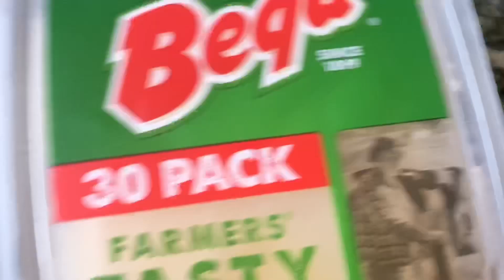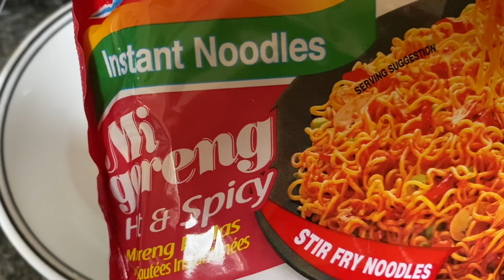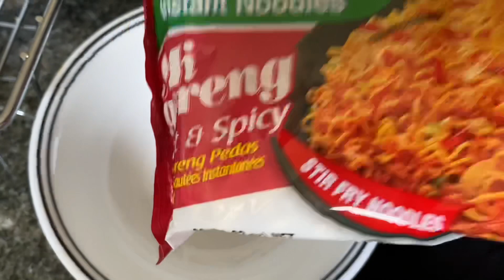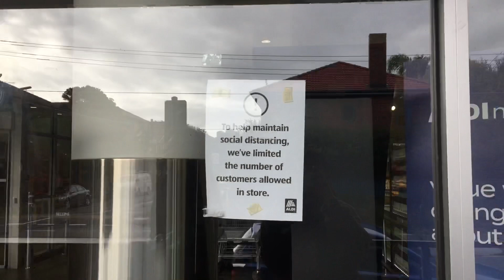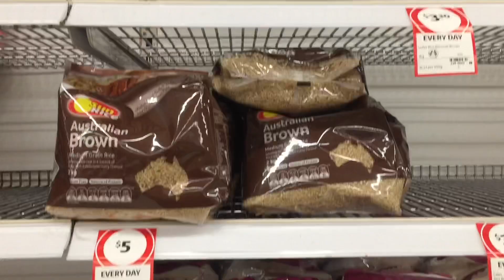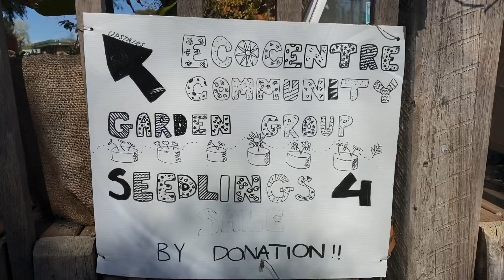코로나 지원금 신청(학생비자)/Vlog-Aug.Sep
호주에서 학생비자로 일하고 있다면 5가지 방법으로 코로나 재난지원금 신청해보세요